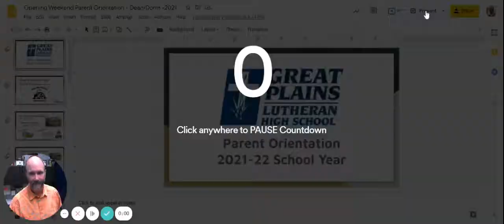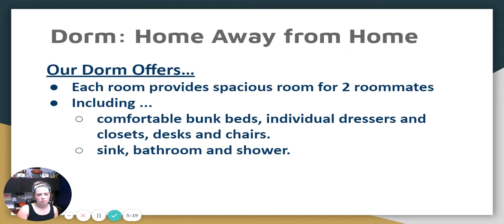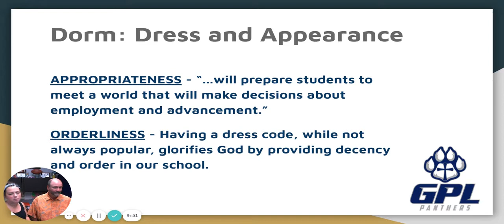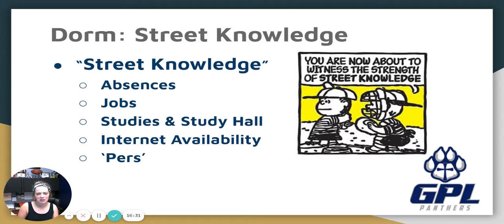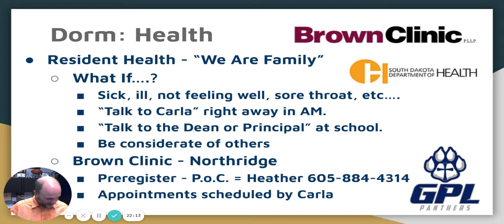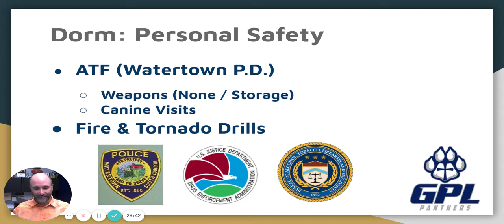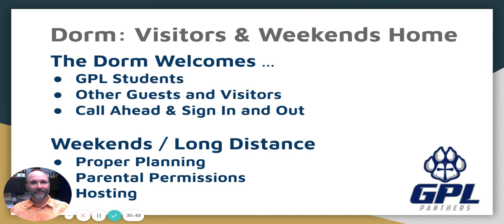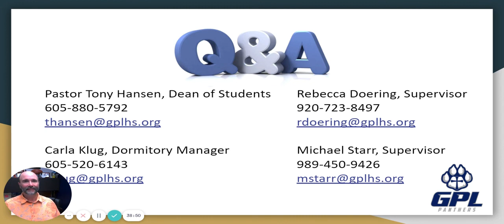Orientation - Dorm Parents (Hansen)